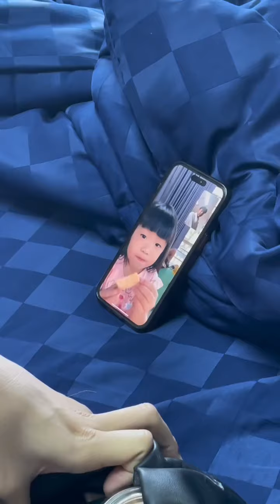นาริตะ โทรหาพ่อบิ๊ก เตรียมเพลงไปร้องขึ้นบ้านใหม่ "ตั๋วว่าแฟนว่าจังได๋"เพลงหากินพี่นาริตะ 😂